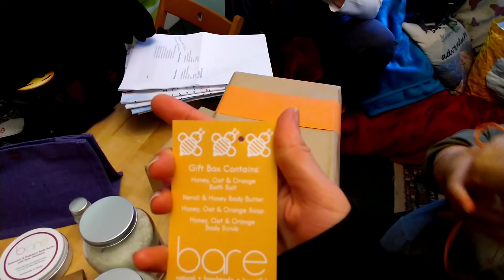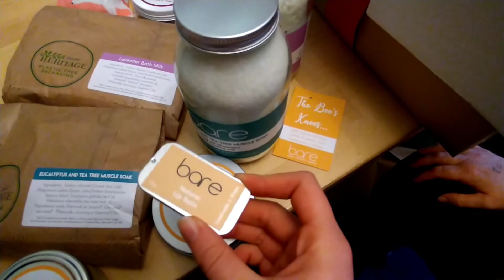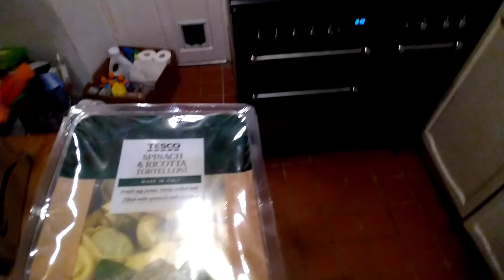Vlog - Bare Haul and Packing - 21/10/2021-22/10/2021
Opened our stuff we brought from Bare. Lots of packing to go on holiday.

0:00 - Thursday, 21st of October, 2021
6:34 - Friday, 22nd of October, 2021

My dance channels Insta: jcstudiosofficial